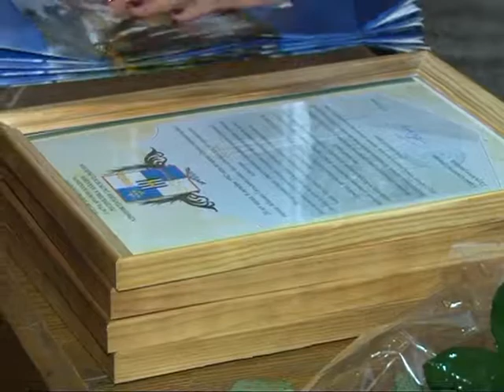Вручение юбилейных монет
В Администрации Гагрского района состоялось вручение юбилейных серебряных монет, специально изготовленных к 20-летию освобождения Гагрского района семьям погибших.